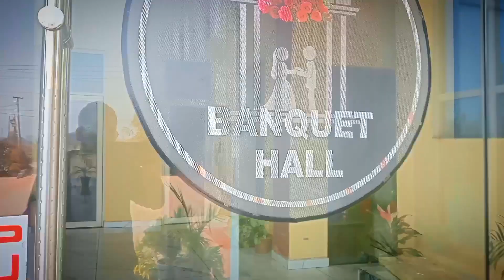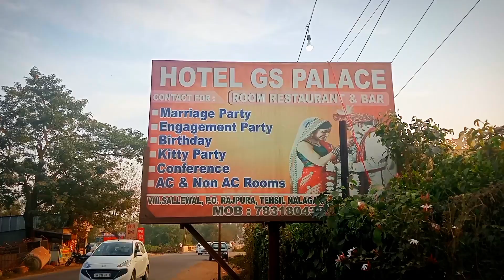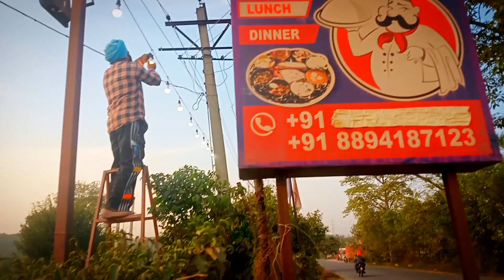oh bhai itne light🚨wo bhi road par 🛣️|| Aaj kya bol diya manager Sahab ne video mein🤔 Gusy kr do🙏🏼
hotel room me itne light
hotel road Nalagarh me light 🚨
Nalagarh district Solan Himachal Pradesh ❤️ light
Himachal Pradesh ❤️ light
baddi vlogs
Nalagarh district Solan vlogs
baddi vlogs Himachal
Chandigarh best vlogs
best vlogs hotel
nainital Uttarakhand
uk vlogs
aryan vlogs
pahari lifestyle Hometown
kumauni culture vlogs
kumauni song